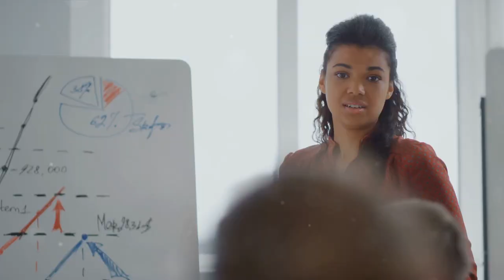Next-Level Leadership Success Strategie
Learn how to navigate complex challenges with grace, inspire and empower your team, and foster a culture of innovation and excellence. With a focus on strategic decision-making, authentic communication, and continuous personal development, this video equips you with the tools and insights needed to lead with confidence and impact.